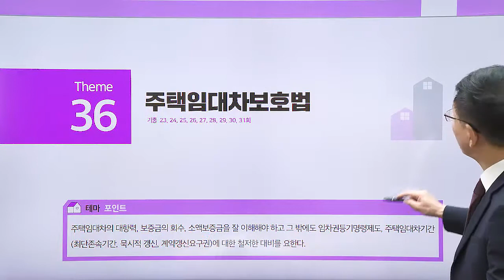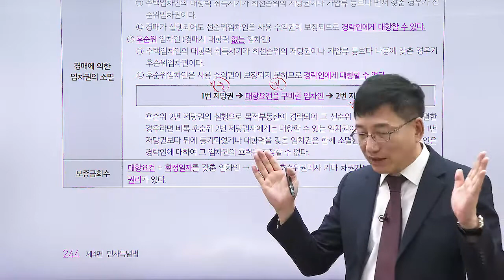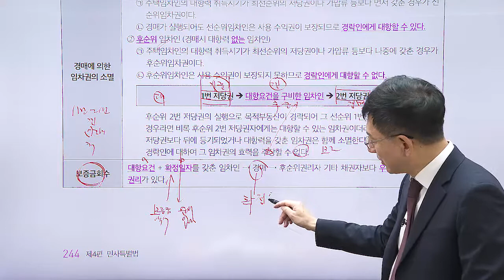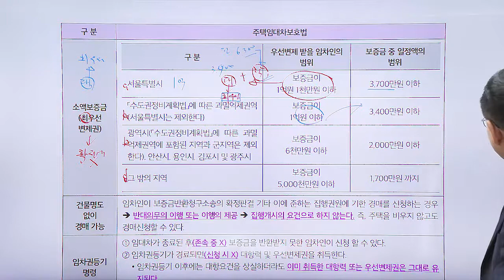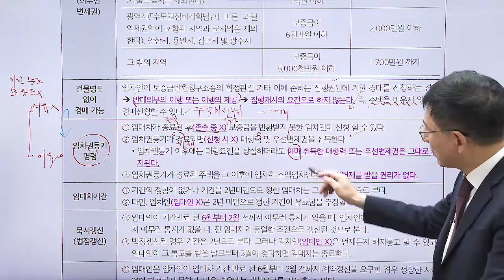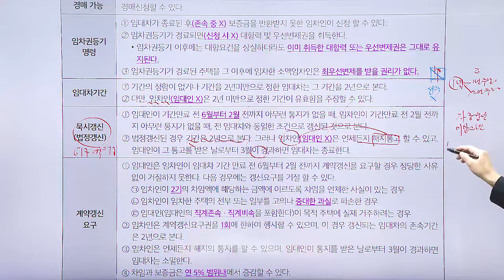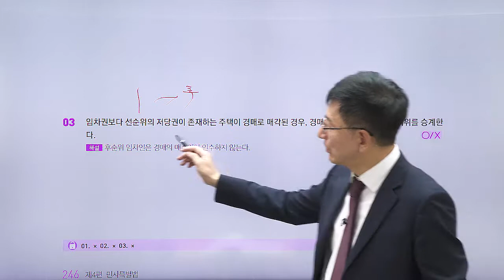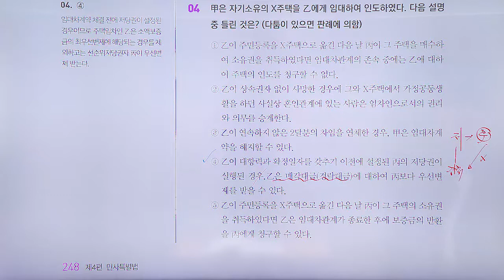공인중개사, 민법 테마 강의 '주택임대차보호법 '